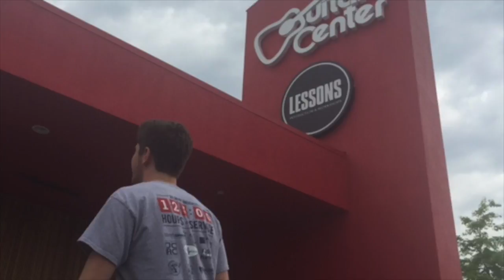Picture Story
This video is about Picture Story